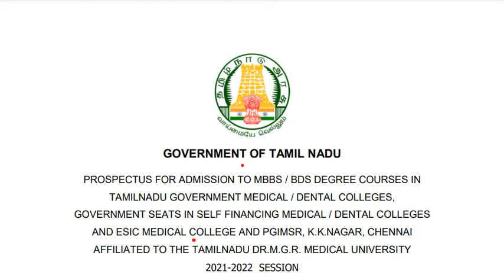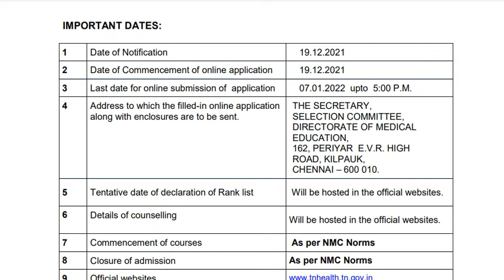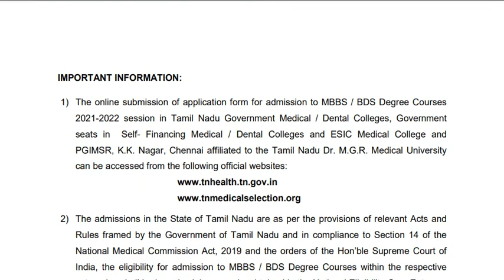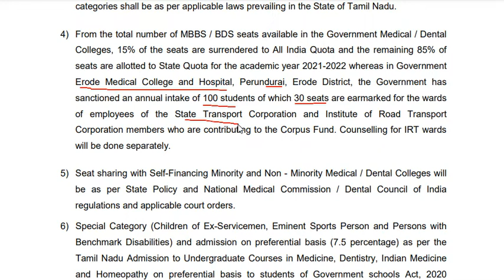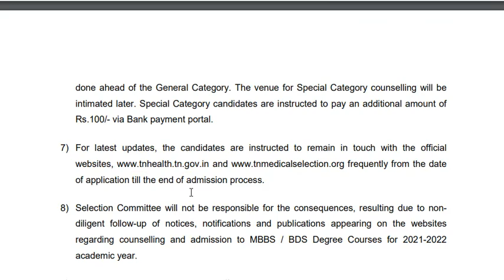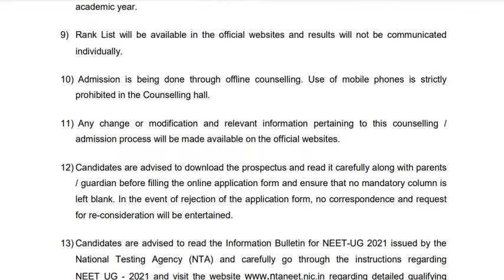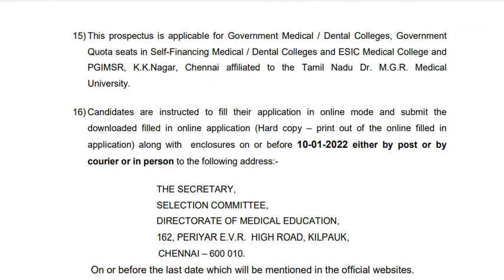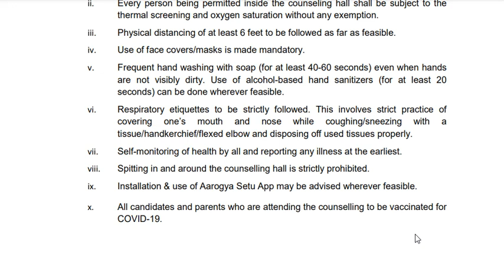Tamil Nadu Medical admission 2021 - 2022 - Prospects and Important Dates மருத்துவ மாணவர் சேர்க்கை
Tamilnadu medical admissions - 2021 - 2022#
Prospectus for MBBS and BDS#
Important Dates and Guidelines#

  இந்தக் காணொளியில் 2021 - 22 ஆம் ஆண்டிற்கான தமிழ்நாடு மருத்துவ மாணவர் சேர்க்கைககான தகவலறிக்கை  பற்றிய காணொளி இதில் இடம்பெற்றுள்ளது.

இதில் மருத்துவ மாணவர் சேர்க்கைகான இணையவழி பதிவ துவங்கும் நாள் 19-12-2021, நிறைவடையும் நாள் 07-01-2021 போன்றவை பற்றிய தகவல் இதில் இடம்பெற்றுள்ளது.